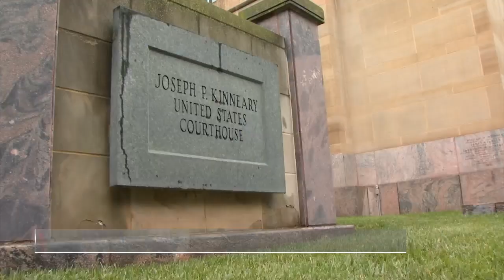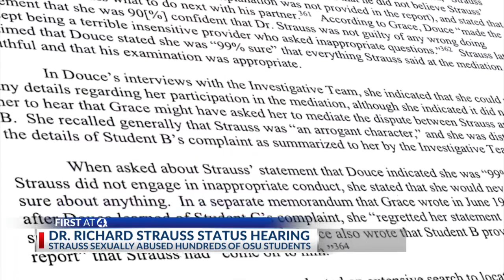Ohio State sexual abuse lawsuits get first day at court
If a federal judge upholds his promise, hundreds of survivors’ sexual abuse cases against Ohio State University will move “aggressively” forward after spending years at a standstill.